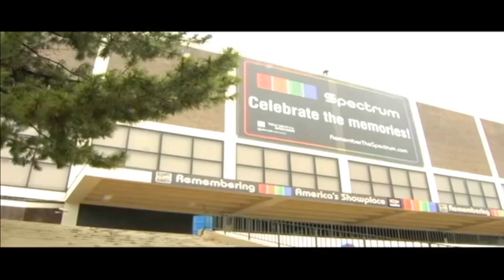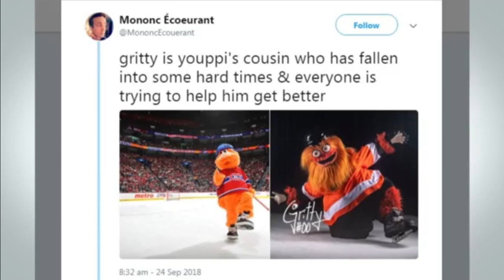Classic Flyers theater with Timmy Flyersguy Episode 135 Gritty makes his debut